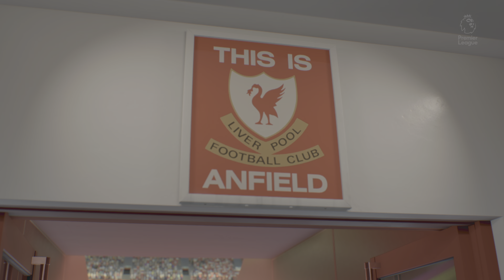FIFA 22 |Liverpool VS Wolves |Premier League - Full Match PS5 Game play| 4K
Please let me know if you like the Gameplay in the comment section.

sony interactive
indian gamer
indian gamer boy
xbox one
Amazing Goal
full match
best football
soccer moments
challenge football
free kick